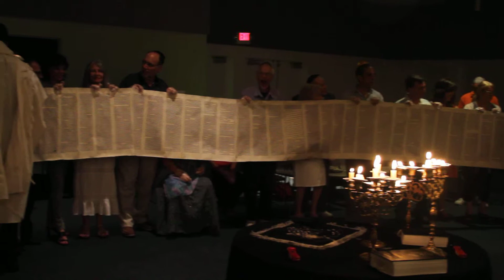MVI 9062 - 8:42 pm - :54 secs.